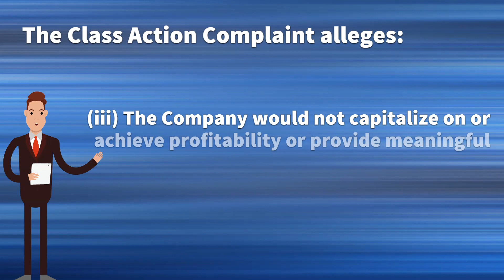$ARVL 💲💲 Arrival (ARVL) Arrival Stock Investors Sue Arrival SA [ARVL] Stocks Arrival Stock News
February 22, 2022 Deadline Register $ARVL 💲💲 Arrival (ARVL) Arrival Stock Investors Sue Arrival SA [ARVL] Stocks Arrival Stock News

$ARVL and Arrival

Investors, did you purchase shares of Arrival SA between November 18, 2020 and November 19, 2021?

Then you should be aware that a Class Action Lawsuit was filed on your behalf claiming securities fraud.

If you lost money trading ARVL, you may be eligible to recover your losses!

The Class Action alleges that:

The Company would record a substantially greater net loss and adjusted EBITDA loss in the third quarter of 2021 compared to the third quarter of 2020.

The Company would experience far greater capital and operational expense to operate and deploy its microfactories and manufacture EV vehicles than it had disclosed.

The Company would not capitalize on or achieve profitability or provide meaningful revenue in the time periods disclosed.

The Company would not achieve its disclosed production and sales volumes.

The Company would not meet the disclosed production rollout deadlines. Accordingly, the Company materially overstated its financial and operational position and/or prospects.

As a result, the Company’s public statements were materially false and misleading at all relevant times.

So, Arrival SA’s statements to shareholders such as yourself were materially false and misleading.

"The deadline to participate as a lead plaintiff is strict, it is February 22.
You therefore have only until February 22nd to petition the court for lead plaintiff status, and at no cost to you!"

"To register, please click the link below before the February 22 deadline.
The Klein Law Firm is waiting to receive your information and provide you with further details on this case so we can assist you to fight for your rights.
There are no out-of-pocket costs to you!"

$ARVL and Arrival

_________________________Time Stamp ⏲️ ________________________
00:00 ARVL STOCK
00:08 Class Action Lawsuit
00:10 The lawsuit seeks to recover
00:20 The class action alleges:
01:24 To Register
02:02 The Klein Law Firm

Videos that discuss $ARVL and Arrival

Invest in Arrival? Jay James
Arrival Stock | Arrival 2022 The start of production. Aaron Cornick
A first look at the Arrival Car prototype Arrival
Arrival Begins Proving Ground Trials of It's Electric Bus! 2022! Stock Analysis! 5 Years Growth! Monument
Arrival's electric buses and vans will be on roads next year, president says CNBC International TV
Arrival $11M High Voltage Battery Module Plant in Charlotte, N.C / Arrival New Electric Car! 10X? Monument
Arrival's Earnings: Good or Bad News for ARVL Stock? Sven Witney
Arrival ($ARVL) Featured on BBC - 8th October 2021 - Inside Mini Factory JamesDykeon
Arrival announces share offering! What now? (ARVL) EchoesFromAbove
ARVL THIS E.V. STOCK COULD EXPLODE WITH THE RECENT EVENTS! THE SHORT INTEREST IS STARTING TO CLIMB! Uncle Smokey's Stock Trades
Arrival Stock Buy or Sell | ARVL STOCK | Aaron Cornick

arrival  or arrival stock  or known as arrival stock news stock information shareholders, invest in arrival and is arrival stock watch the arrival stock analysis for is arrival stock good. should i invest in arrival stock is now looking for investors to investigate what is arrival and what is arrival about or should i invest in arrival deep dive into arrival stock price issues. arrival ev stock drop risk or arrival stock forecast 2022 this video discusses investigation class action litigation.